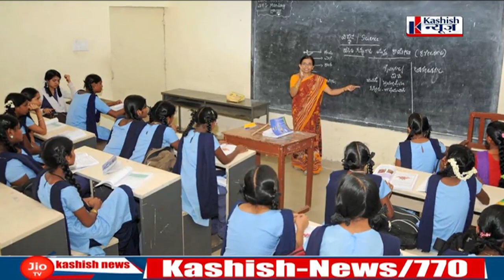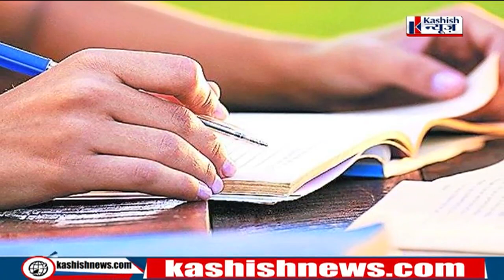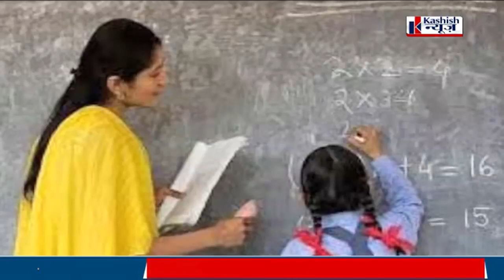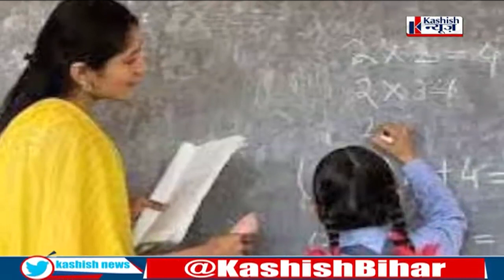शिक्षक नियुक्ति परीक्षा सिलेबस : BPSC Exam के बारे में जानिए सबकुछ, निगेटिव मॉर्किंग है जरा संभल के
शिक्षक नियुक्ति परीक्षा सिलेबस : BPSC परीक्षा के बारे में जानिए सबकुछ, निगेटिव मॉर्किंग है तो जरा संभल के